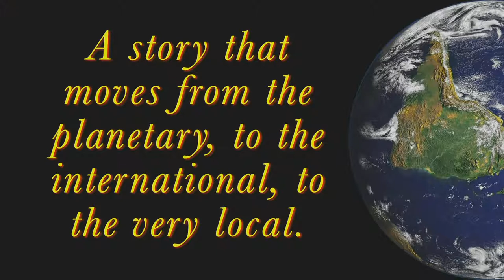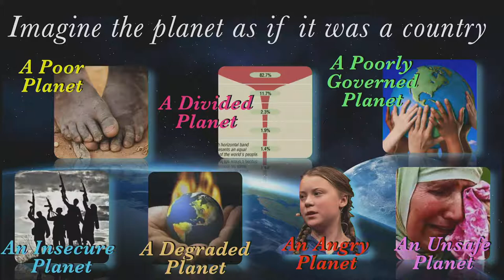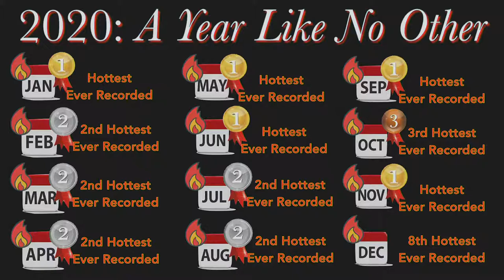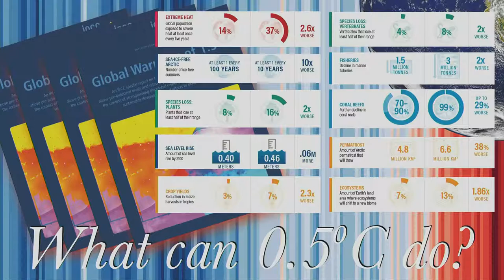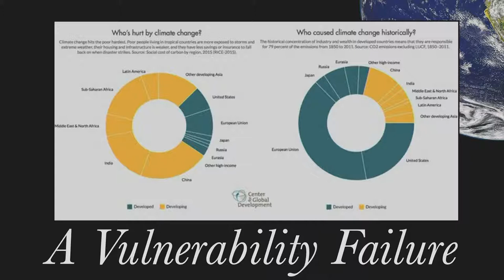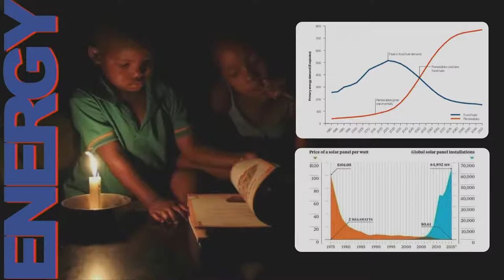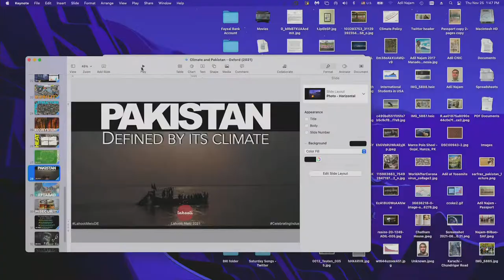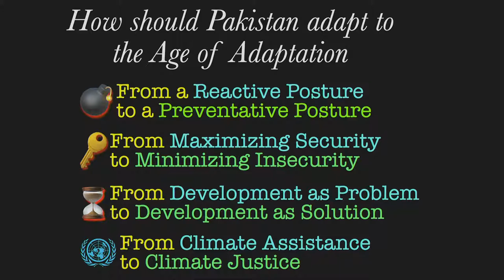Sarfraz Pakistan Lecture 2021 - Wolfson College, Oxford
The annual Sarfraz Pakistan Lecture was delivered by Professor Adil Najam, Dean of the Pardee School of Global Studies at Boston University and Former Vice-Chancellor of Lahore University of Management Studies (LUMS).

The lecture took place in the Leonard Wolfson Auditorium (LWA), please see below for the lecture title and abstract:

Age of Adaptation: Climate Change as Viewed from Pakistan

Because the world has been unwilling and unable to respond to the threat of global climate change in time with appropriate measures of mitigation, we are now condemned to live in the “Age of Adaptation.” Adaptation, after all, is essentially the failure of mitigation. This does not mean that the need to mitigate has gone away – the less we mitigate today, the more we will have to adapt to the impacts of climate change tomorrow. This does, however, mean that dealing with the impacts and consequences of climate change is no longer a ‘future’ challenge. It is a pressing and immediate challenge – most so in high vulnerability countries like Pakistan which are economically impoverished and climatically imperiled. Ignoring the impacts of climate change is no longer a luxury that any country can afford; least of all, Pakistan.
The talk will explore (a) how we came upon the Age of Adaptation; (b) what it means to live in the Age of Adaptation; (c) what specific challenges does the Age of Adaptation pose for Pakistan, particularly in relation to water, food, and security; and (d) finally argue that while there is much to be concerned about in the Age of Adaptation, there are also opportunities imbedded in it, particularly, because good adaptation can equal good development.